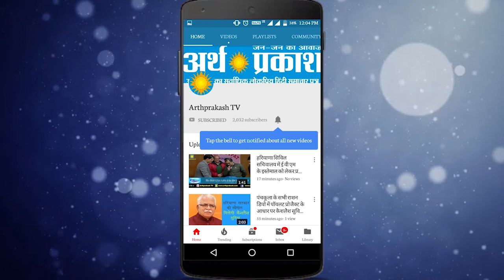शाहबाद, नलवी व धुराला में भाजपा मंडल अध्यक्ष पदों के चुनाव 23 जनवरी को